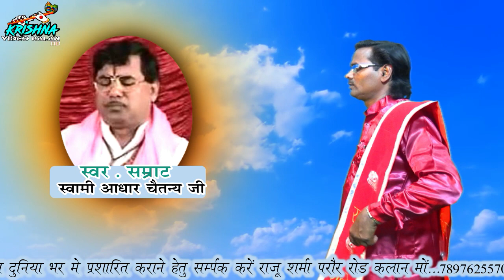गुरु देव आपके चरणों मे || सुनील कुमार शास्त्री || भजन || Guru Dev Aapke Charon Me || Suneel Sastri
हर रोज नये नये देहाती प्रोग्राम्स जैसे..आल्हा,ढोला,भजन,कीर्तन,लोकगीत,रसिया, देहाती कॉमेडी,श्रीमद्भागवत कथा आदि इन्हें  सबसे पहले देखने के लिये हमारे चैनल krishna video kalan hd को सब्सक्राइब करें और घंटी वाले बटन पर क्लिक करें धन्यबाद।